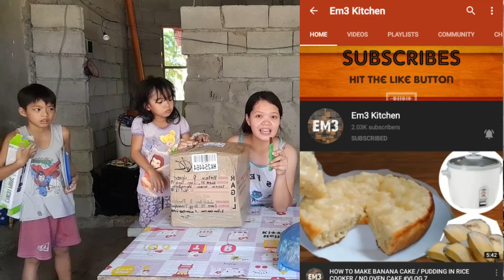PAG FLOORING NG KUSINA DAY 1 🙂| UNBOXING PACKAGE FROM HONGKONG | joanapot vlogs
joanapot vlogs

pasensya na at pagod ako at parang walang gana sa vlog medyo masama lang pakiramdam at madami trabaho lagi ☺☺

GODBLESS!!!